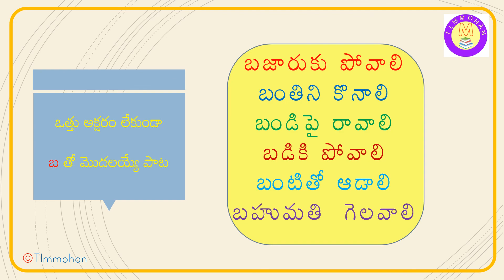TLM బ' తో మొదలయ్యే పాట